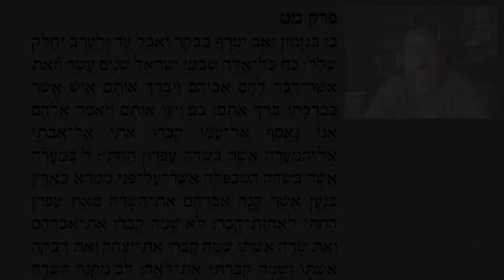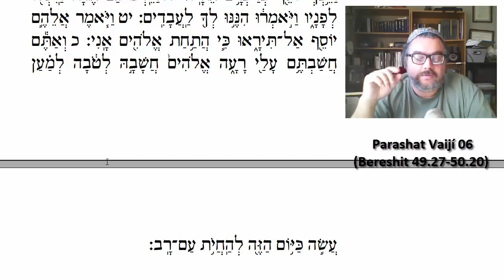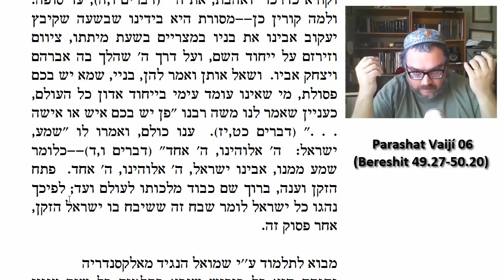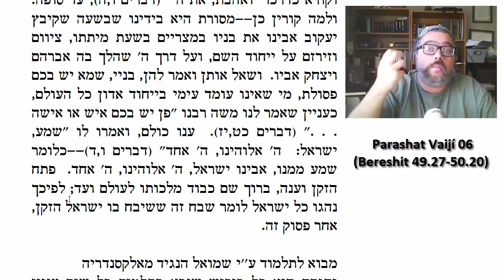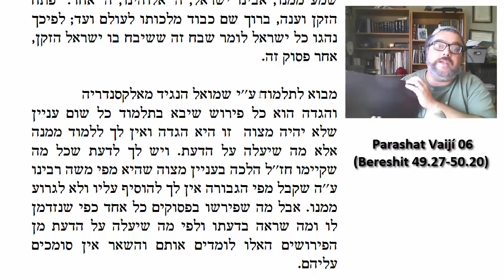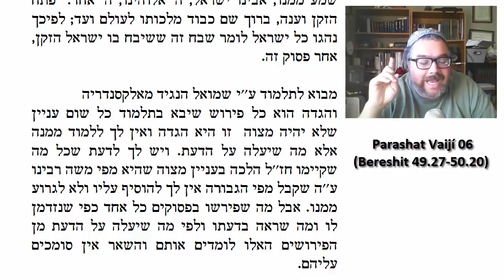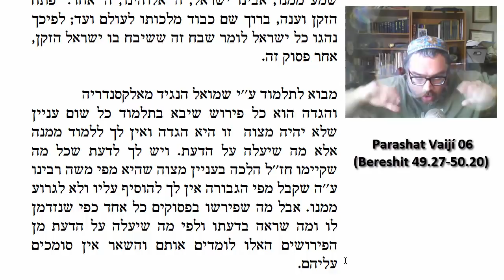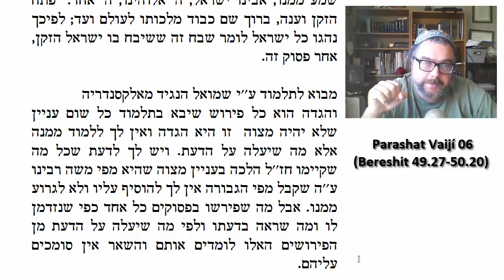Parashat Vaijí 06: Las poderosas verdades blandas del Midrash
Sexta 'aliyá de Parashat Vaijí (Bereshit 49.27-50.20). ¿Los midrashim son verdad? ¿Por qué hay midrashim contradictorios?